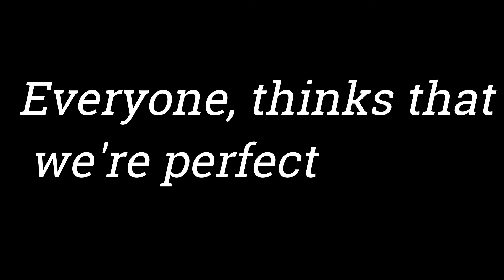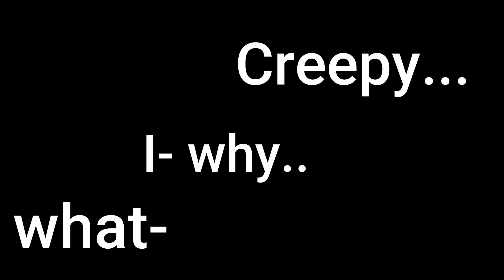DollHouse 🏡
Hiiii! Hope you guys enjoyed the video! ♡

Actor : 1xIrenex1
Stay Safe! You guys are the best! ♡

Join Me!  ♡